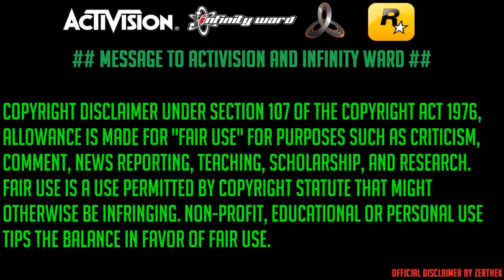[BO2/1.19/PS3] Revolution By Enstone GSC Mod Menu + Download!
▬▬▬▬▬▬ஜ۩۞۩ஜ▬▬▬▬▬▬▬

▌▌► VIDEO 720p ◄ ▌▌